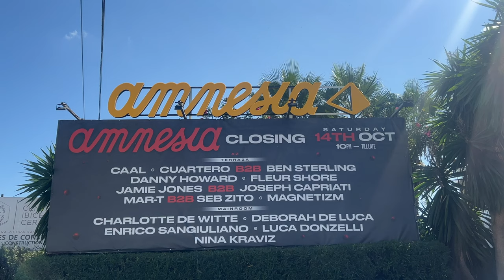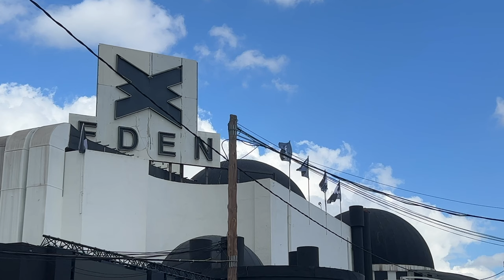Ibiza Closing Parties 2023, Am I Over The Ibiza Party Now?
In this Ibiza video, I'm gonna show you what October in Ibiza is all about, as always, Dwayne Muffin's got that latecomer vibe going on!  We're starting with a drive to my absolute fave sunrise spot.We kick things off at Ibiza's tippy-top, Sa Talaiassa (or Sa Talaia, or Sa Talaia de Sant Josep), the tallest mountain on this Balearic beauty.But the adventure keeps rollin'! After catching that epic sunrise, we're heading back to reality for some top-notch street grub at Mundo Street Food. I'm diving into a carnivore diet to deal with some skin stuff, and Mundo's got just what I need.Then, it's off to Ibiza Town, where I'm taking a casual stroll through Ibiza's Old Town. I'm also snagging some fresh gear for my trusty GoPro along the way.Finally, we wrap things up at the famous Café Mambo and Café Del Mar. Let's dive into this unforgettable Ibiza journey together!

Music On Pacha Ibiza Closing Party featuring an incredible lineup with Marco Carola, Paco Osuna, Cloonee, and Calvin Clarke. This epic event is happening at the renowned nightclub Pacha Ibiza on October 14th. Get ready for an unforgettable night of music and dance!

Amnesia Ibiza Closing Party on Saturday, October 14th. This is going to be a night to remember, filled with electrifying performances by some of the biggest names in the electronic music world. You won't want to miss sets by Charlotte de Witte, Deborah De Luca, Enrico Sangiuliano, Jamie Jones B2b Joseph Capriati, and the phenomenal Nina Kraviz.And hold onto your dancing shoes because there's more to come! The second phase of this incredible event features a unique back-to-back performance by Cuartero and Ben Sterling, and another dynamic duo, Mar-T and Seb Zito, who will be taking over the Terrace, ensuring that you dance your heart out. Plus, we're in for a treat with appearances by Fleur Shore, the legendary Danny Howard, Amnesia resident Caal, and the emerging duo Magnetizm. In the Main Room, Luca Donzelli will be serving up the darkest and most powerful rhythms, making sure the music keeps you moving all night long.This night promises to be packed with hours of music and dancing, creating memories that will last a lifetime. Join the celebration of the beauty of music, the power of dance, and the incredible moments we'll share at the Amnesia Ibiza Closing Party. It's an event you won't want to miss!
The O Beach Ibiza Closing Party is set to rock San Antonio on Saturday, October 15th.Meanwhile, don't miss the Café Mambo Ibiza Closing on October 21st, located along the picturesque Sunset Strip in San Antonio. It's going to be an unforgettable night!

I'm also on Tiktok where I upload a lot of short form videos